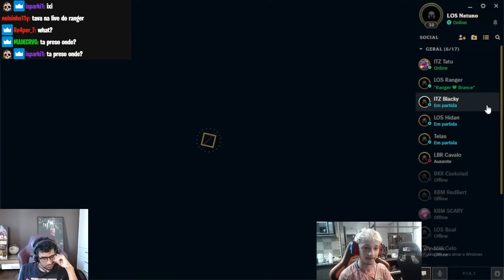ABSOLUT REAGE AO MIX (MAPA DE 2024): "NETUNO vs TITAN"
🎬 Edição e Thumb: @oykaD a.k.a Dakyo